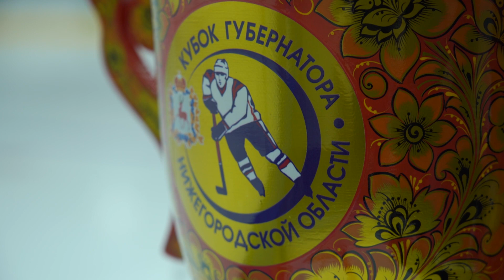DLive. Финал Кубка Губернатора Нижегородской области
Наши камеры оказались в центре событий финального матча Кубка Губернатора Нижегородской области.